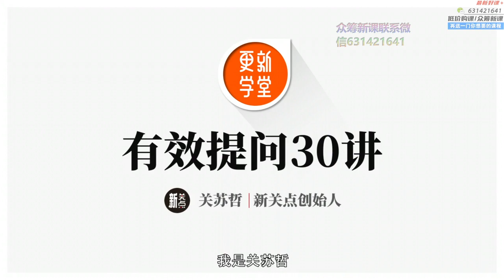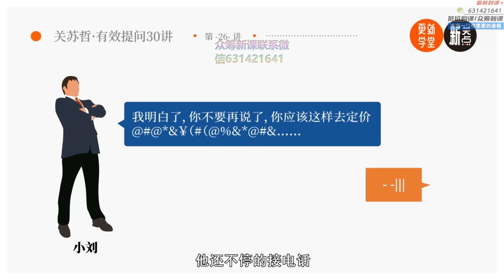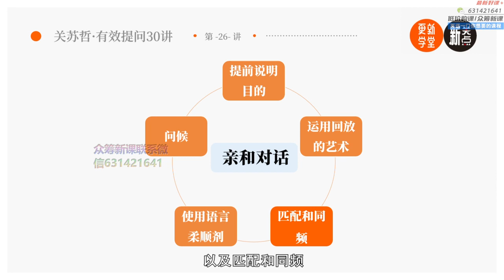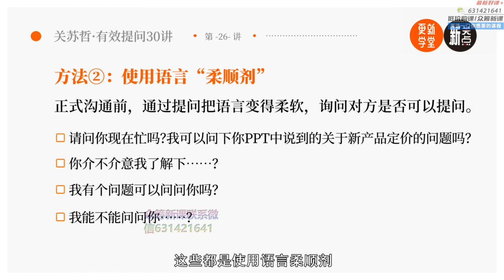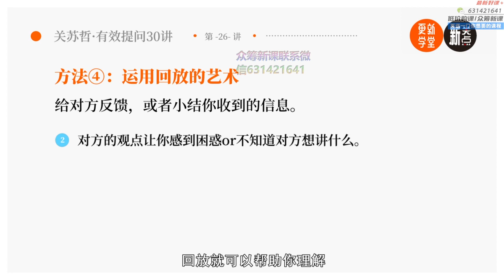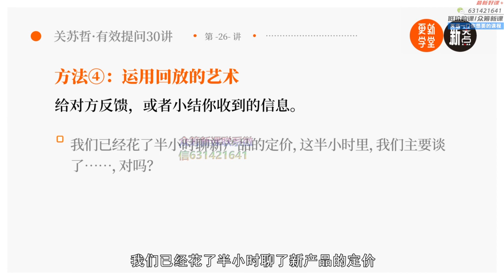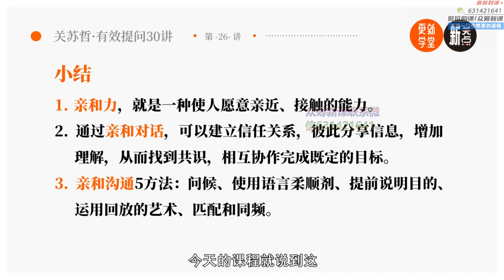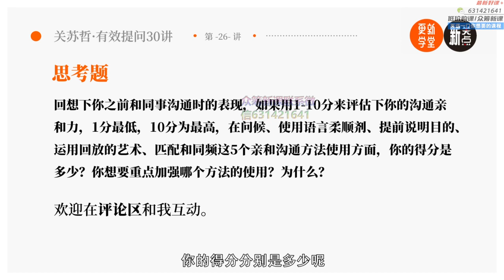26 亲和对话｜5种方法让沟通更深入，更有效